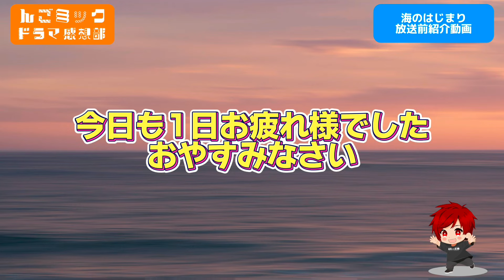月9に名作の予感【海のはじまり】放送前感想動画。2024夏ドラマ。キャスト：目黒蓮、有村架純、泉谷星奈、木戸大聖、古川琴音、池松壮亮、大竹しのぶ、他。脚本：⽣⽅美久。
どーも【海のはじまり】感想系2.5次元Vtuberんごミックです！

月9に名作の予感【海のはじまり】放送前感想動画です！

Amazonアソシエイトとして、んごミックは適格販売により収入を得ています。

いつもAmazonで買い物する場合は下記リンクからサイトに飛んで、リンク先の商品は買わなくてもいいので、検索やお気に入りから自分が欲しい商品を購入してくれると嬉しいです。

リンクからログインして購入してもいつも通りの購入ですので、あなたに不利益は一切ありません

リンクからログイン後、アプリへは飛ばずにブラウザから購入お願いします。

【Amazon】ボロ泣きしたドラマ【俺の家の話】

【Amazon】激ハマりしたドラマ【MIU404】

【Amazon】1～2を争う考察が盛り上がったドラマ【VIVANT】

【Amazon】笑えて伏線の回収が上手い。【ブラッシュアップライフ】

【Amazon】1～2を争う考察が盛り上がったドラマ【新空港占拠】

【Amazon】新空港占拠の前作。物語はここから始まった【大病院占拠】

【Amazon】深夜のお供に【カップヌードル】

メンバーシップ登録者はコメント優先返信、限定動画公開中

※スポンサー＆案件大歓迎

もし聞いてよかったって思ったらPayPayやアマギフで応援してくれると嬉しいしがんばれます😊